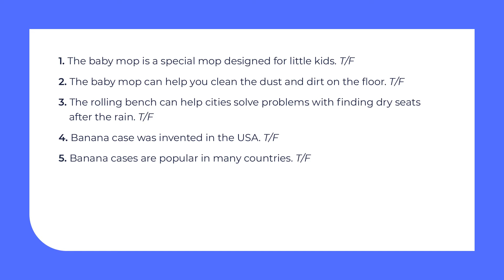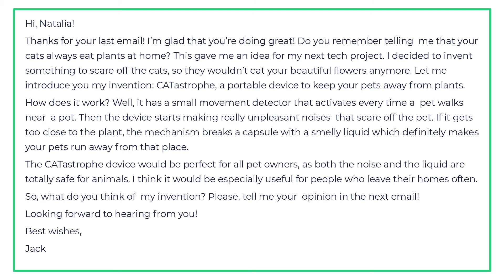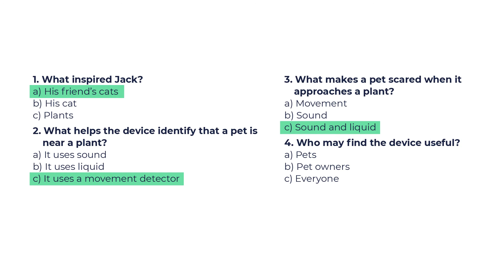9 клас. Англійська мова. Письмова мовленнєва взаємодія (письмове повідомлення, творча робота)